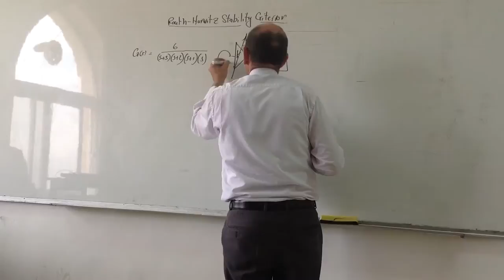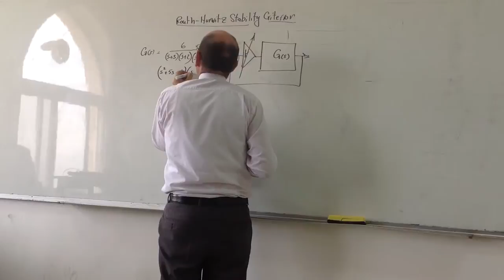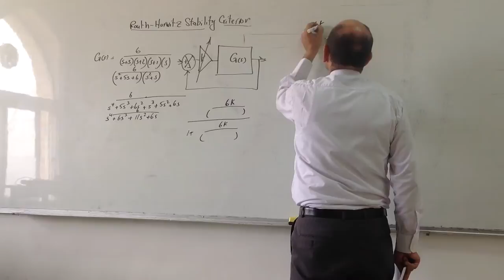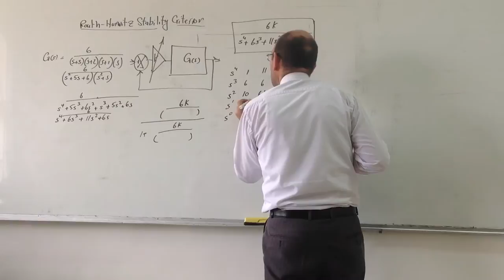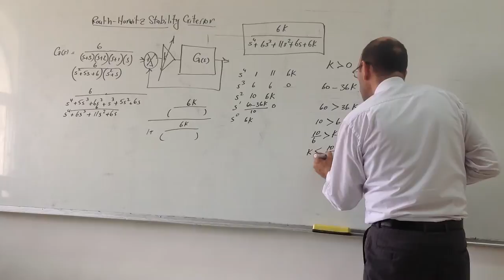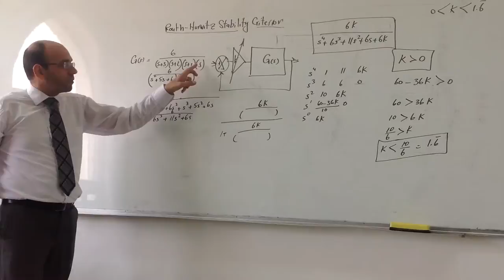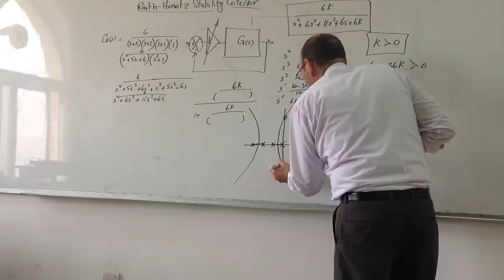Routh Hurwitz Stability Criterion, Part IV: Third Example, 24/11/2013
This video continues the presentation on the Routh Hurwitz stability criterion.  It shows an example of a fourth order system that is placed in a closed loop negative feedback system with variable forward gain, K.  it find the range of values of K that keep the system stable by using the Routh Hurwitz criterion.